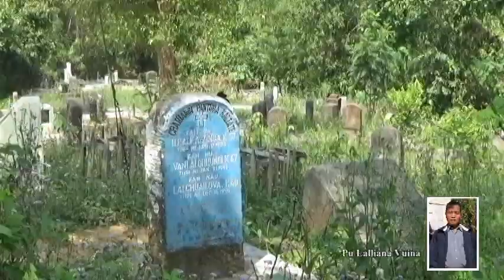Ka Pa Lalliana Vuina Part-2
A bo mai loh nan dah tha ang